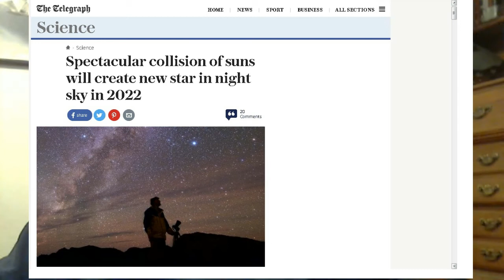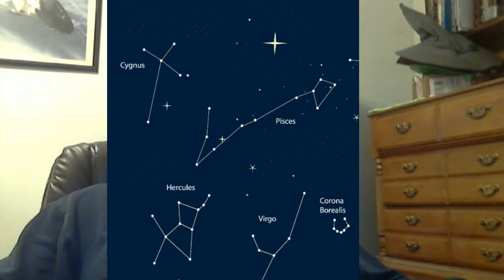TDD report for January 07, 2017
from Bob H
2022 Two Stars Collision View

from Tom H. NT8